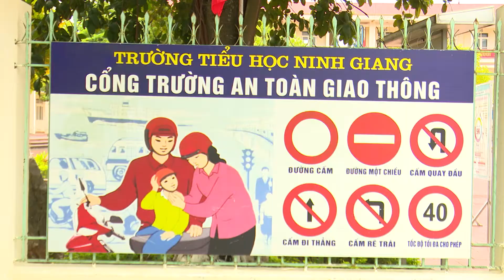ATGT SO 106 PS 21 9 HIEU QUA MO HINH CONG TRUONG ATGT O HOA LU TRANG 2